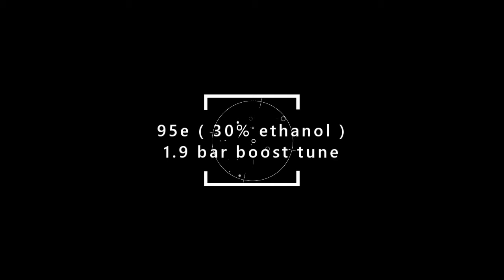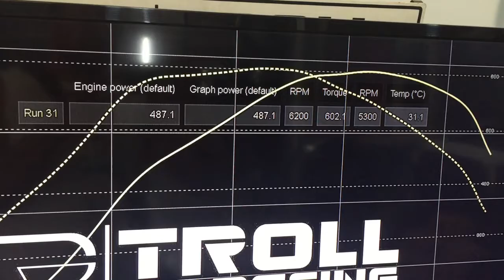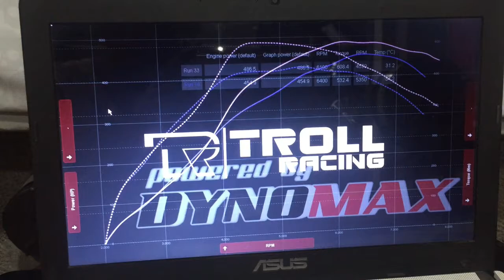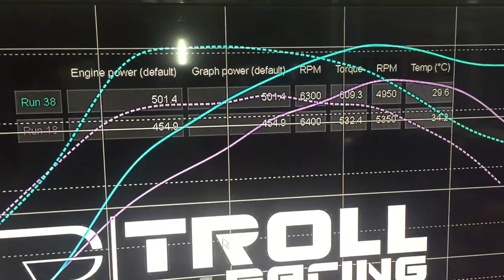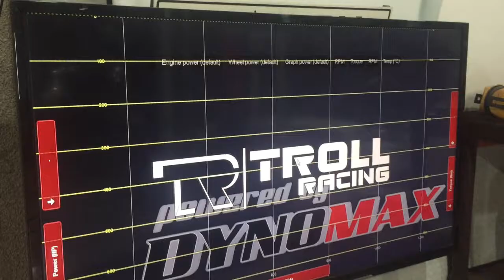Evo X tune with 30% ethanol pump gas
95e ( 30% ethanol ) tune, 80% ID1000 load, 1.9 bar boost @ 31 degrees amb.